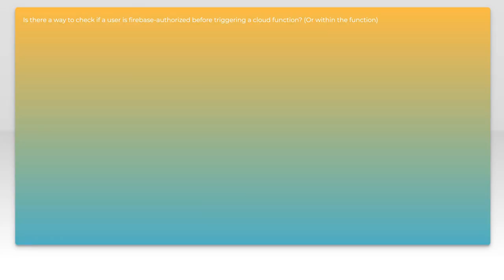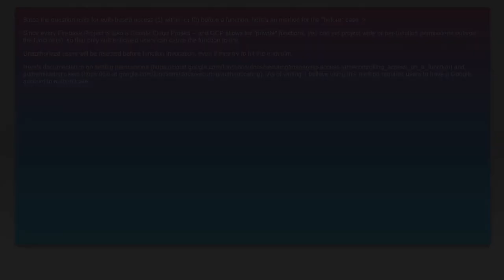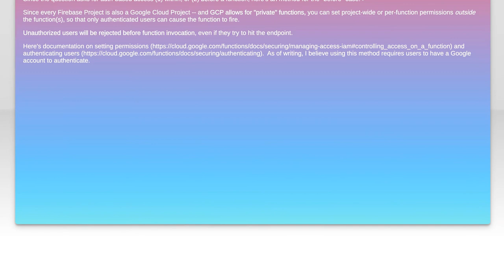Secure HTTP trigger for Cloud Functions for Firebase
firebase: Secure HTTP trigger for Cloud Functions for Firebase

Related to: firebase, firebase-authentication, google-cloud-functions